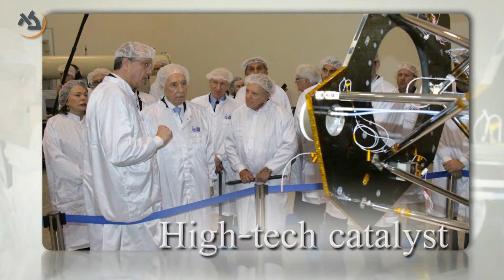סרט תדמית - מוריס קאהן - גלעד עדין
Morris Kahn:
Bar-Ilan University bestows an Honorary Doctorate on Morris Kahn, who has made an indelible mark on Israel, creating a global software leader and catalyzing a high-tech explosion. His support of frontier research by returning scientists is strengthening Israel's competitive edge in the global scientific arena. His far-reaching social vision and devotion to young leadership, the environment, and the disenfranchised is improving the lives of so many.
הפקות סרטי תדמית: גלעד עדין 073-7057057